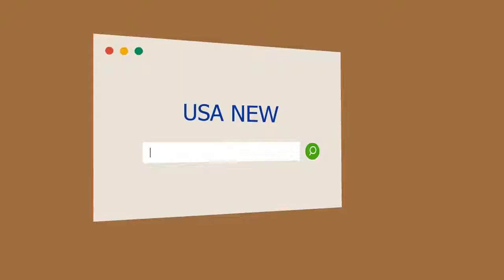La lección de vida de Manu Ginóbili al ser consultado por un posible retiro